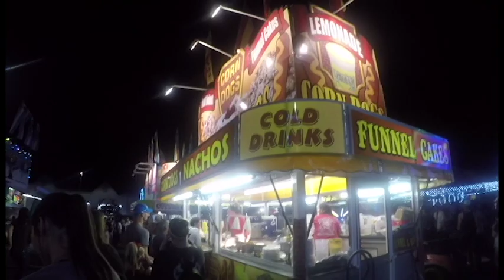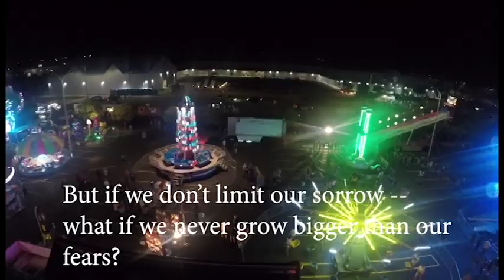How My Best Friend Died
I interview Madeline about her childhood death at the Rogers County Fair.  We don't even live in that county lol!